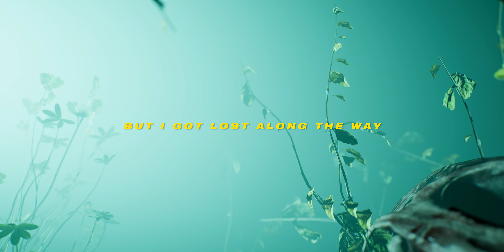Half Hearted - Buried Alive (Official Lyric Video)